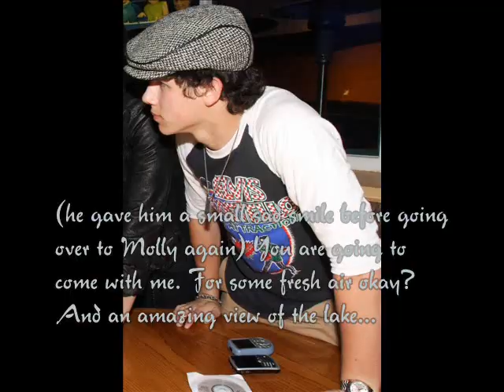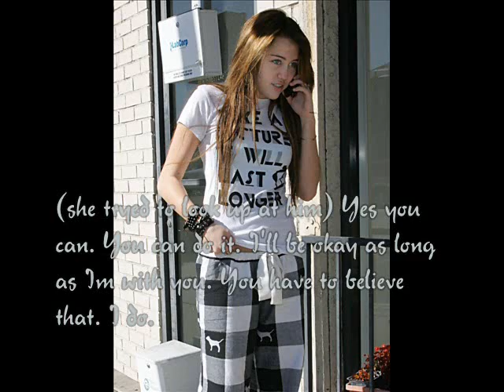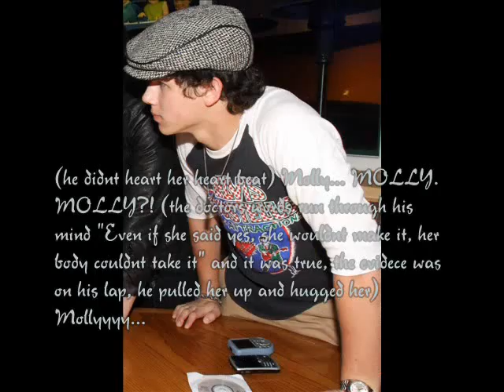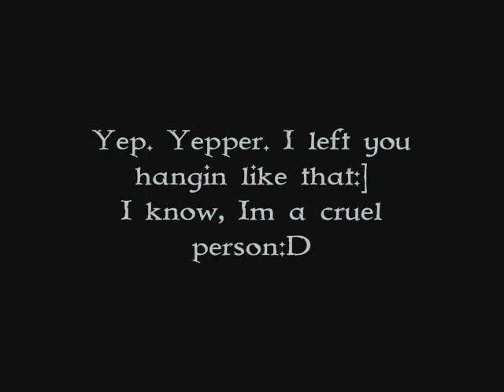Mercy |Part9; Black Keys| {Sequel Trailer In DB}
READ FOR SEQUEL TRAILER!!

You wanna be a spy? And get a peek of what happens in it?

CLASSIFIED!;
Molly, with her change, she becomes quiet a bad girl. Not so sweet and kind. She hides it, but Quinten and Penelope know something is wrong with her. Trevor doesnt believe it when they confront him about it. Molly gets 3 new friends;D 3 new 'bad' characters. 2 girls and 1 boy. And there are consequences for her actions. And Trevor loves her so much, hes willing to take the punishment for her. So he makes a deal with the Resistance (kind of like the Volceries in New Moon). And once he made the deal with them, there is no taking it back, no way around it. Will Molly wisen up and save the Trevor, somehow?

Soooooo... DO YOU WANT IT?
How fast do you want it? xD
COMMENT YO!
Please:]
Im excited for it!
YEAH! *smacks herself* CALM DOWN SAM. *takes a deep breath* they probably wont even want it and you will be crushed, so dont get your hopes up yet.
I doubt Im going to get 50 or 60 comments for it. You guys will take it for granted. If im so excited for it then I for sure will make it, so you dont have to comment... thats what you are thinking. *shakes her head and walks away*

I cant believe something so cool is an intro for one of MY videos. AHHH!

Songs:
Black Keys -Jonas Brothers

(I tweet alot. Sometimes I tell you when something is coming out. Like a schedule. But you will have to put up with all my other tweets to get them...)
Credit me please.